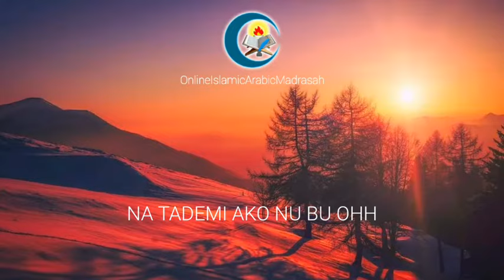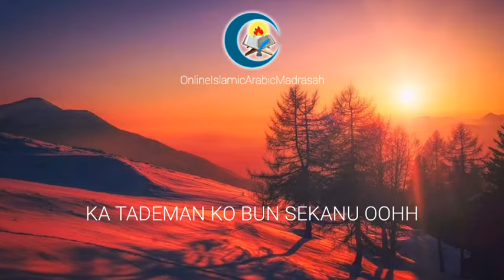Sengal a Ibagetaw - Lilang Lilang a sengal kanu mulit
Niyaba a sengal na para bu kanu mga mulit a ipagetaw nu Mudarris sa timpo a kabpipitas nilan.